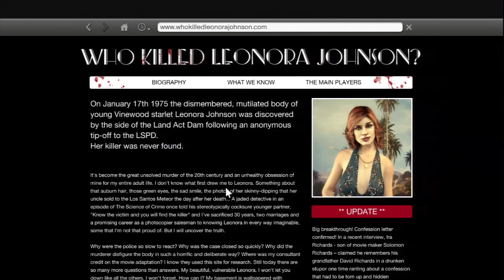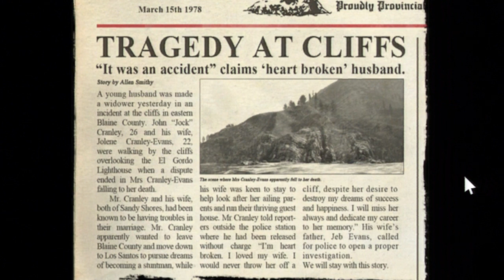GTA 5 Easter Egg - Ghost of Jolene Cranley-Evans - Murdered Wife of Jock Cranley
This Easter Egg is of a ghost that can be found between 2300 and midnight in Eastern Blaire County. This video shows a little bit about the backstory and newspaper article tied to the ghost. Apparently Jock Cranley murdered his wife, Jolene Cranley - Evans, and this is her ghost.